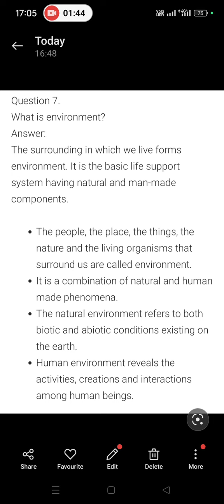Environment,Geography OAV CBSE Class.7 Chap.1:Introduction(Extra Question Answer.8)cbse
Environment,Geography OAV CBSE Class.7 Chap.1:Introduction(Extra Question Answer)cbse